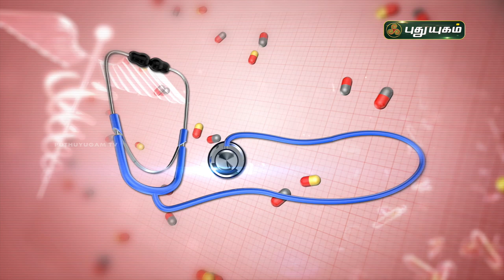நாள்பட்ட சைனஸ் பிரச்சனையை குணப்படுத்துவது எப்படி? Doctor On Call | PuthuyugamTV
சைனஸ் பிரச்சனைக்கு எளிய தீர்வு!
Dr. Anitha